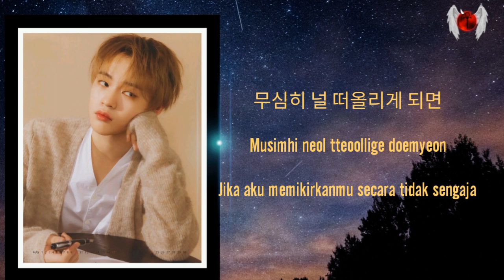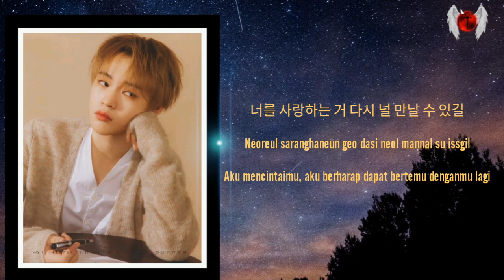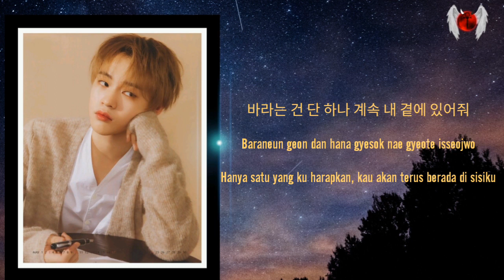Paul Kim - So Long / Goodbye (Hotel Del Luna Ost.) COVER BY HOBI AS CHENLE VNC